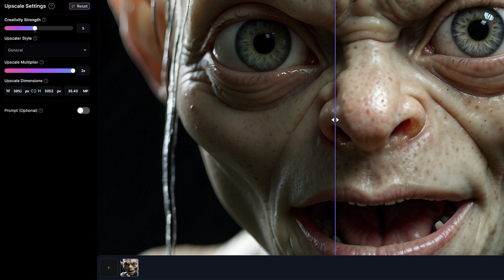Leonardo Ai🔸Universal Upscaler | DANIEL PIKL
One more add-on for the best image/video gen service
Leonardo Ai🔸Universal Upscaler 🔥🔥🔥